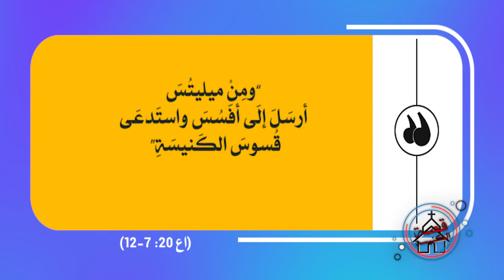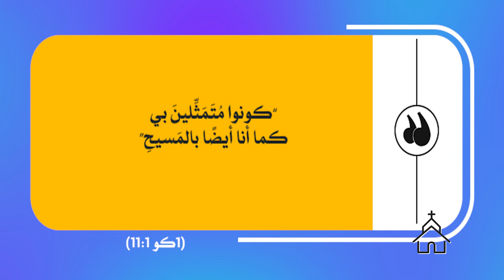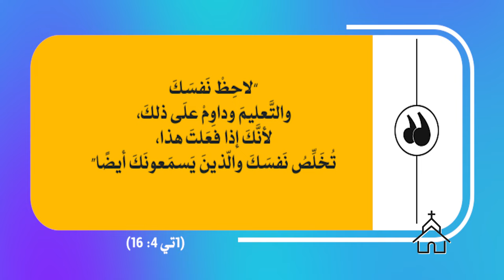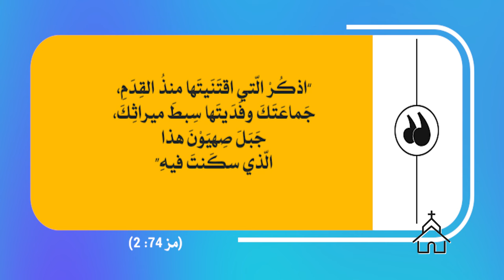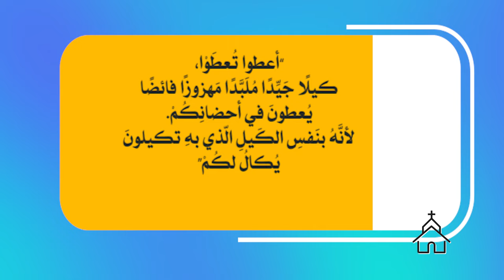قصة الكنيسة | الحلقة رقم 44 | الرحلة التبشيرية الثالثة (4)